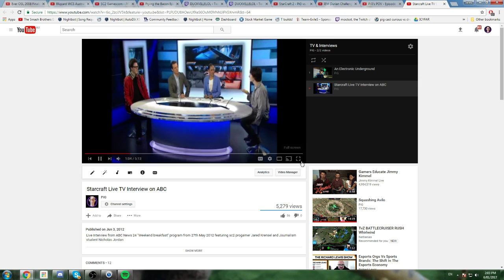My Life of Starcraft - PiG Daily #100 - Pt 3 Teamhouse, Europe and my last Hurrah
This was a special daily following in Day9's footsteps by popular request. In the end I'm very happy I did this as it gave me a lot of perspective to think back through all the phases of my life and how I got to where I am now.